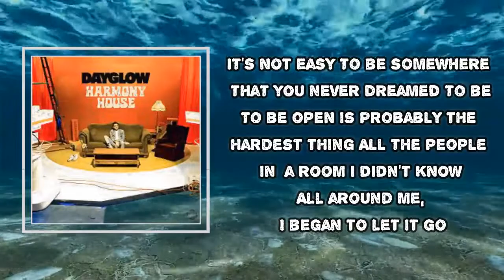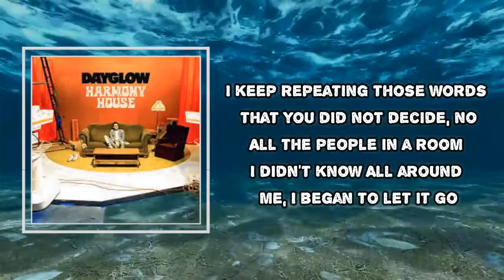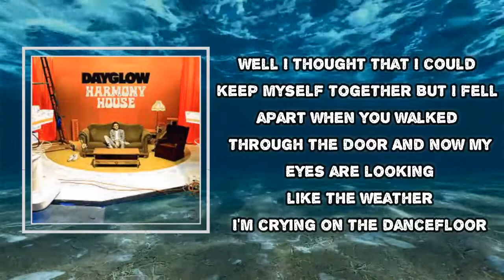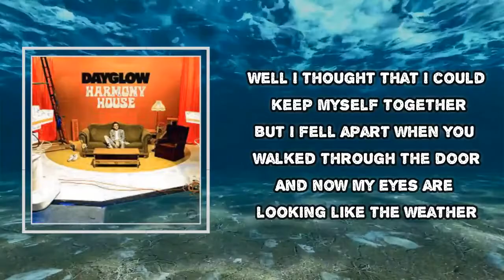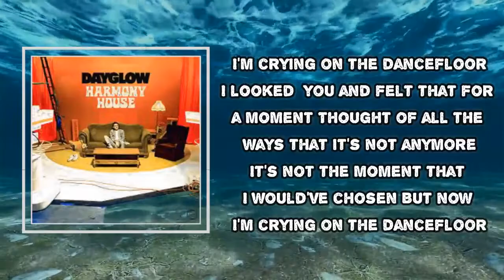Dayglow - Crying On The Dancefloor (Lyrics)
Album: Harmony House

Crying On The Dancefloor Lyrics:
It's not easy to be somewhere that you never dreamed to be
To be open is probably the hardest thing
All the people in a room I didn't know
All around me, I began to let it go
Well, I thought that I could keep myself together
But I fell apart when you walked through the door
And now my eyes are looking like the weather
I'm crying on the dancefloor
I looked at you and felt that for a moment
Thought of all the ways that it's not anymore
It's not the moment that I would've chosen
But now I'm crying on the dancefloor
Would you believe me if I told you that you never left my mind?
I keep repeating those words that you did not decide, no

Crying On The Dancefloor
#​Dayglow